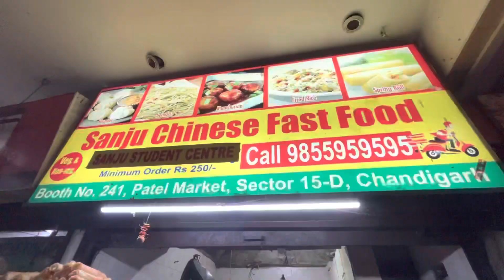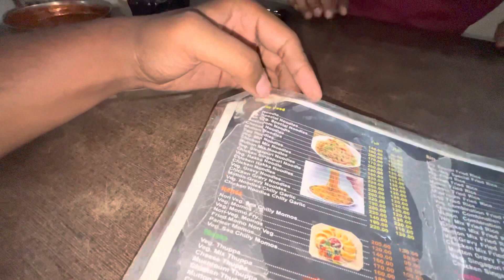The Helmet Man 😂 || Cycle Par Bhi Helmet Lagana Pdega Ab 😱 || Chalan Ka Darr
The Helmet Man 😂 || Cycle Par Bhi Helmet Lagana Pdega Ab 😱 || Chalan Ka Darr || Abhi Jaiswar vlogs

Is Bande Ko Jaan Pyari Hai Bhai Sagan